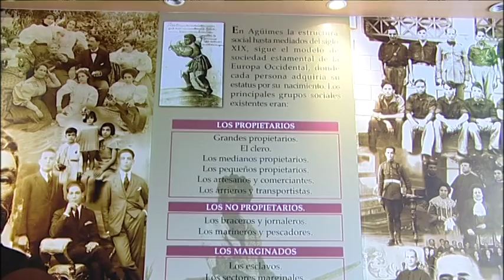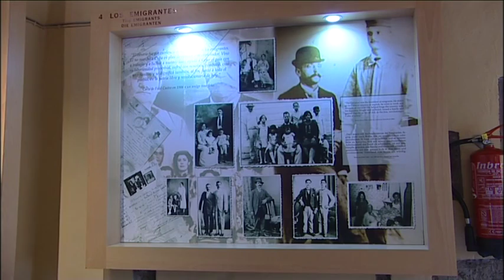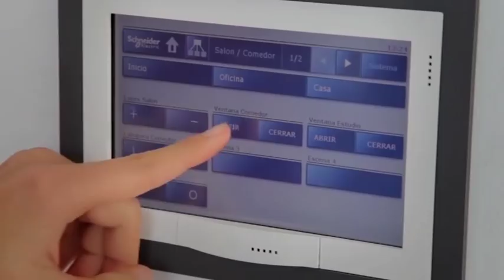NOTICIAS DE AGÜIMES 8/02/17